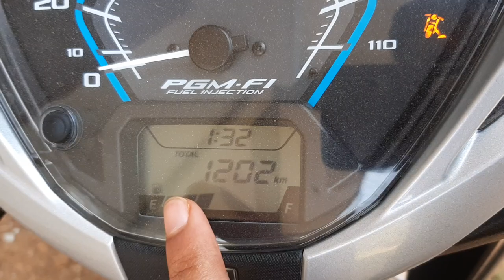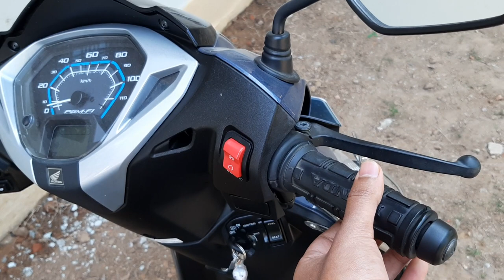Problems i Am Facing Before 3rd Service || Do Note Down Your Problems First || Activa 125 bs6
Hello everyone.

very very sorry ki main apko photo nhi dikha paaya ki mechanic ne kha se vibration issue ko solve kiya tha next video me apko zrur se dikha dunga mre dimaag se baat nikl gyi thi...
really sorry🙏